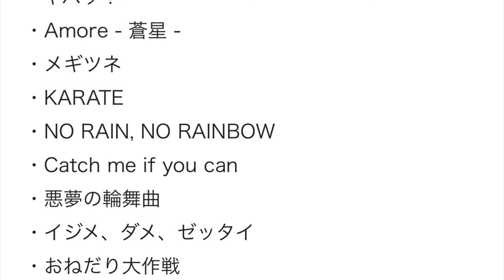ズキュン！BABYMETALのLINEスタンプ登場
BABYMETALのLINEスタンプが本日12月14日にLINE STOREにて発売された。

スタンプの絵柄はイラストレーターの五月女ケイ子が担当。BABYMETALの3人の姿がキュートなタッチで描かれ、「女は女優よ」「なめたらいかんぜよ」「ズキュン」といった歌詞を引用したセリフなどが添えられている。

またこのスタンプは送った相手に楽曲も届けられる「うたんぷ」で、「ヘドバンギャー！！」「イジメ、ダメ、ゼッタイ」「メギツネ」といったシングル曲をはじめ、「Amore - 蒼星 -」「おねだり大作戦」といったユニット曲も収録される。価格は240円。

BABYMETAL「うたんぷ」収録楽曲

・GJ！
・ヤバッ！
・Amore - 蒼星 -
・メギツネ
・KARATE
・NO RAIN, NO RAINBOW
・Catch me if you can
・悪夢の輪舞曲
・イジメ、ダメ、ゼッタイ
・おねだり大作戦
・ド・キ・ド・キ☆モーニング
・ギミチョコ！！
・ウ・キ・ウ・キ☆ミッドナイト
・Sis. Anger
・シンコペーション
・THE ONE
・BABYMETAL DEATH
・ヘドバンギャー！！
・いいね！

babymetal アンテナ
babymetal ブログ
babymetal ライブ
babymetal 海外の反応
babymetal 新曲
babymetal チケット
babymetal tシャツ
babymetal youtube
babymetal グッズ
babymetal the one